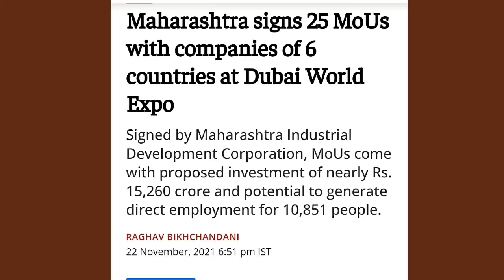With $2 Billion investment, Japan, Singapore, Companies To come in INDIA 🔥 MEGA Projects 2021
Maharashtra signs 25 MoUs with companies of 6 countries at Dubai World Expo
Signed by Maharashtra Industrial Development Corporation, MoUs come with proposed investment of nearly Rs. 15,260 crore and potential to generate direct employment for 10,851 people.